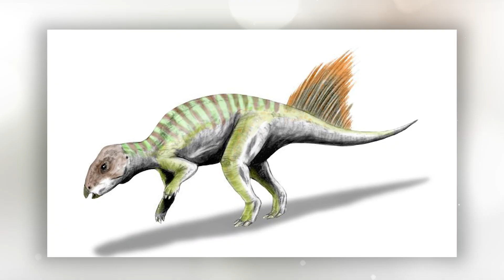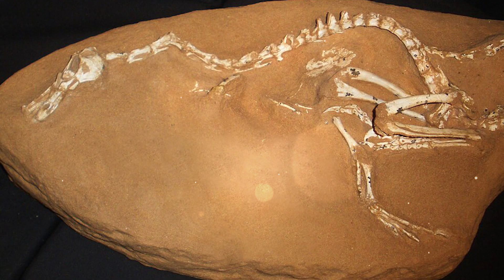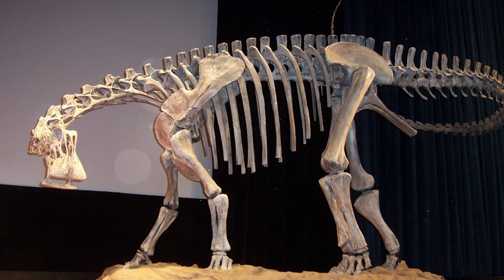Amazing Abilities that Allowed Dinosaurs to Rule the Earth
Dinosaurs reigned on our planet for almost 200 million years. During this time, a huge number of species of these amazing creatures appeared and disappeared. Some of them, in the course of evolution, acquired unique abilities and acquired unusual external attributes. The purpose of some of them still remains a mystery to scientists. In this issue, we will tell you about some strange and mysterious animals of the Dinosaur Age. Some of them have already been mentioned in our previous issues, while others we will tell you about for the first time. The amazing abilities that allowed dinosaurs to rule the Earth.